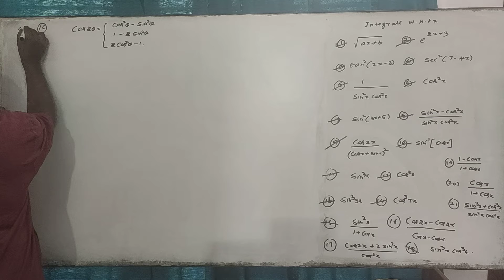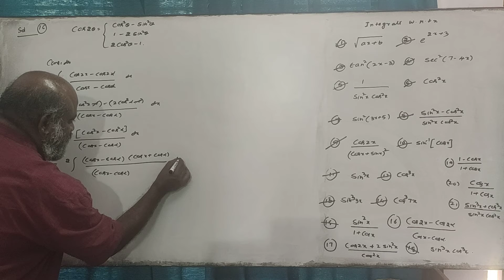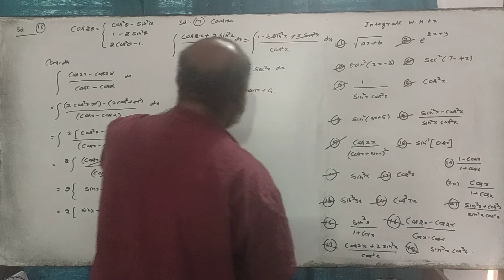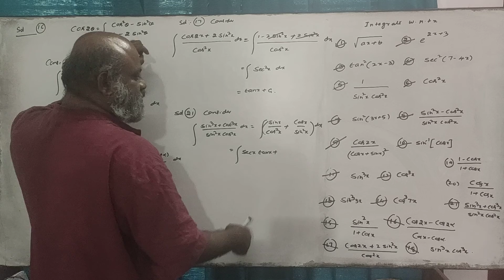10. Problems on Indefinite Integrals